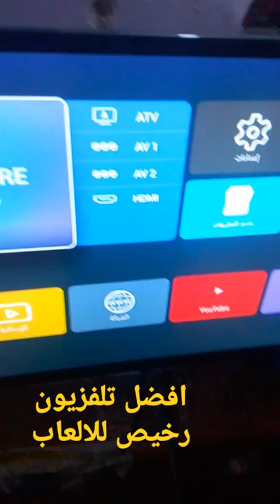افضل وارخص تلفزيون للالعاب